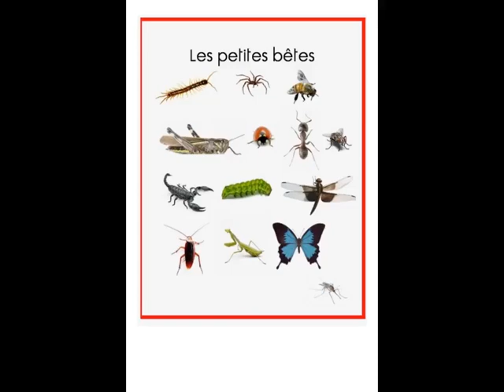Les petites bêtes